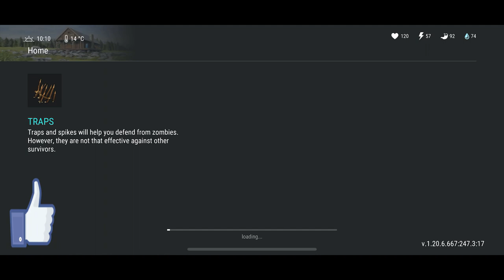FLIGHT CONTROLLER - LAST DAY ON EARTH - LDOE